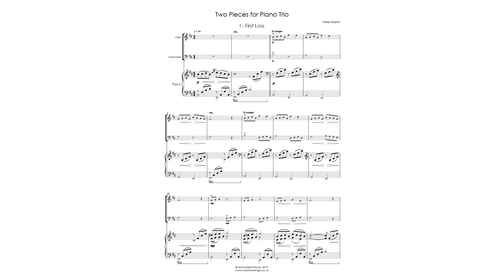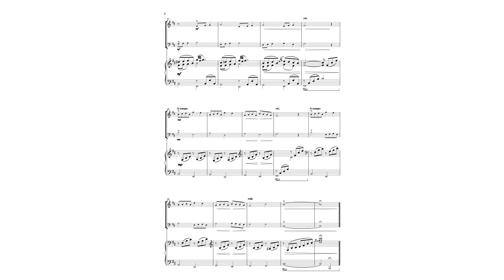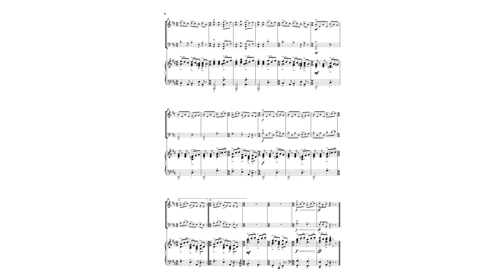Two Pieces for Piano Trio - Peter Martin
Two contrasting pieces for young piano trio, playable in the first finger pattern throughout. Score & parts available @